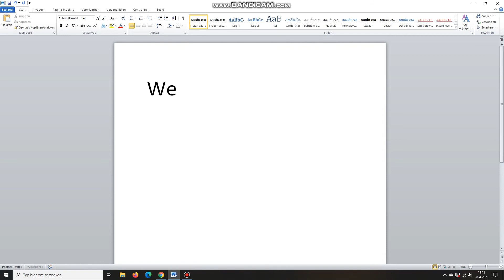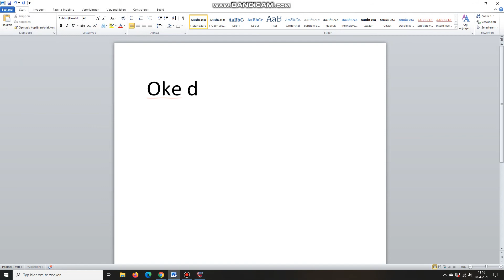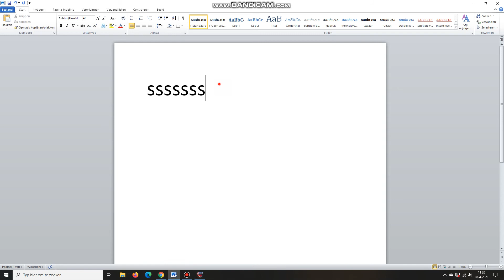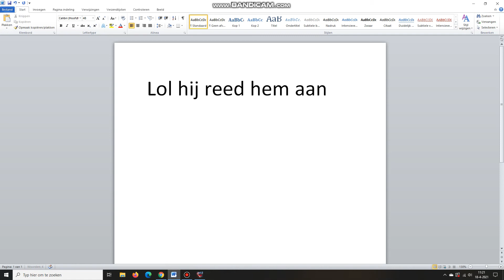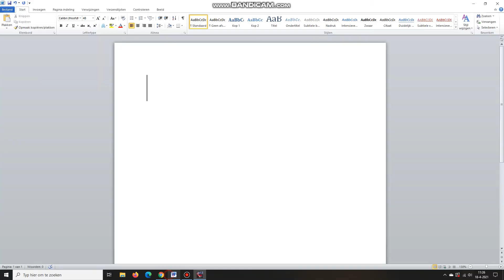Emergency Ambulance Simulator